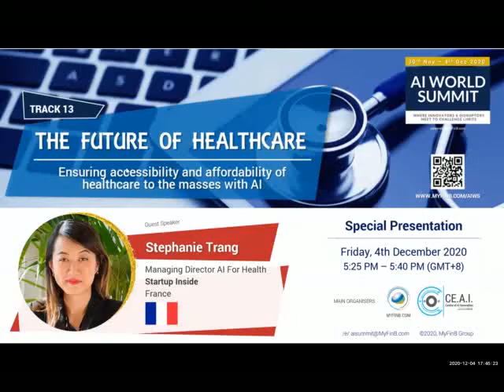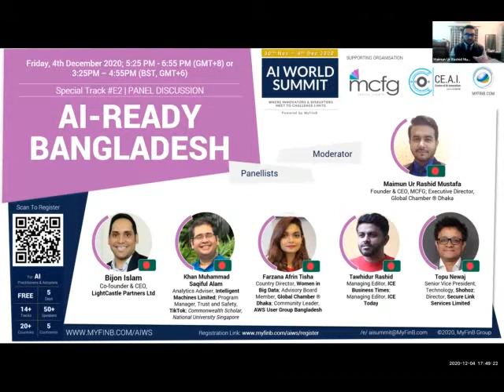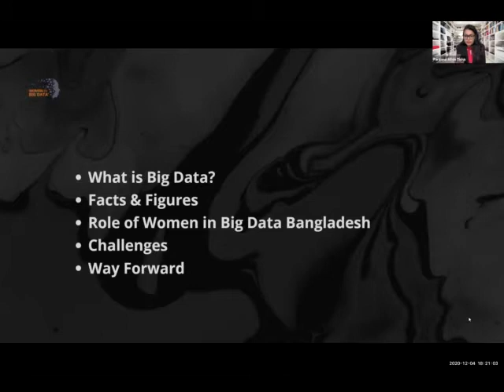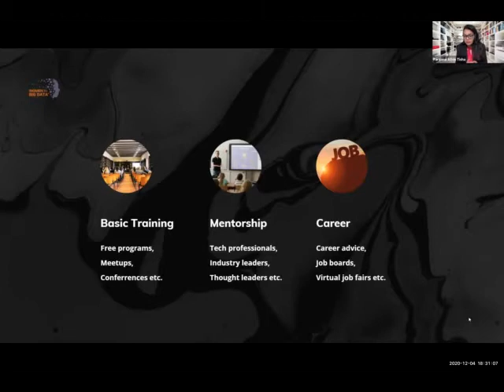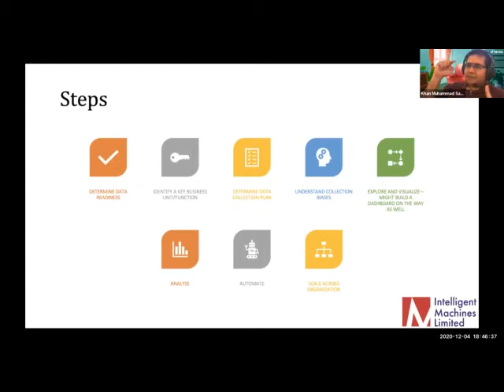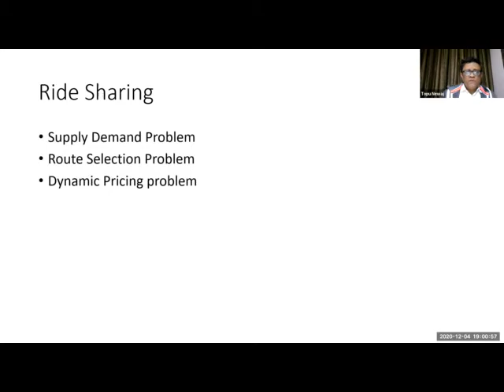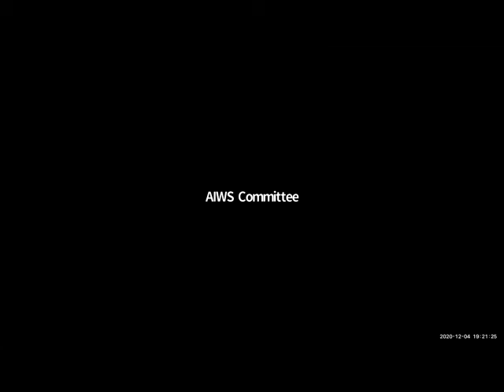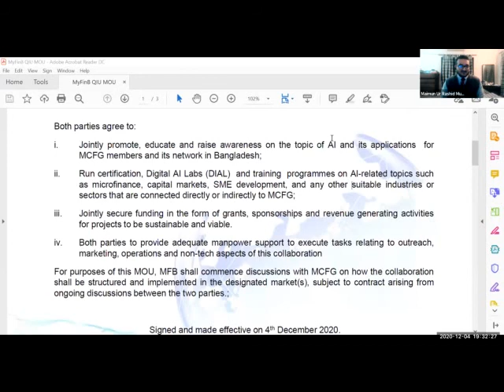💡Track E2 - AI-Ready Bangladesh (Day 5 @ AI World Summit 20/21)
💡 AI World Summit (AIWS) 2020/21 was organised by MyFinB Group and Centre for AI Innovation (CE.A.I) from 30th November 2020 to 4th December 2020.